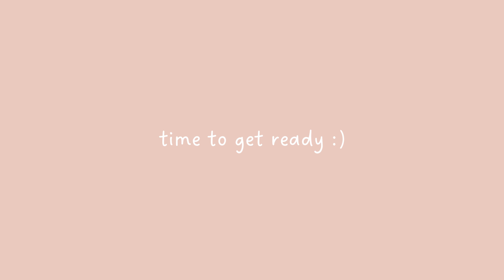Acne Safe Makeup Routine: Prevent breakouts + eliminate pore clogging ingredients!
If you have been struggling with acne, I cannot stress the value of switching to acne safe products with no pore clogging ingredients! All of these have been checked and have helped my skin a ton as far as preventing breakouts. :)

Makeup Used
Loreal Mascara
Tower 28 tinted moisturizer
Saie dewy gel
Saie Dew Blush
Saie Conealer
Kosas Air Brow
Caliray Lip Gloss
Saie Translucent powder
SOS Spray
Kabuki Brush
Amazon spa headbands
Makeup Brush Cleaner